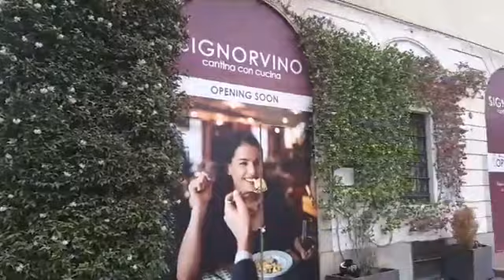Live Navigli Milano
una passeggiata live in un sabato piovoso a Milano. partiamo dal ponte di Via Casale sul Naviglio Grande, arriviamo fino alla Nuova Darsena ed a Porta Ticinese.